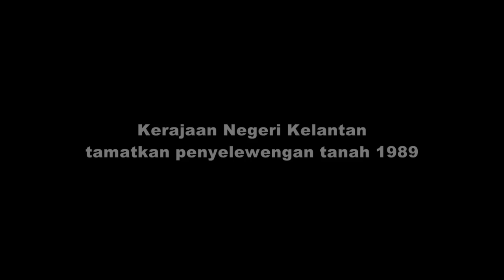Kerajaan Negeri Selamatkan Tanah Penyelewengan BN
Tanah di Mukim Enggong, Mengkebang Kuala Krai, Lot 1862, seluas 726 hektar telah diluluskan untuk padang bola dan tanah perkuburan.

Sebaliknya Kerajaan BN yang memerintah pada tahun 1989 telah menyelengkan tanah tersebut dengan meluluskan tanah itu kepada individu bernama Zakaria Mat Jusoh yang menjadi penghulu di kampung tersebut.

Kerajaan Negeri Kelantan menyelamatkan semula tanah tersebut untuk dikembalikan kepada rakyat sebagai padang bola dan tanah perkuburan.